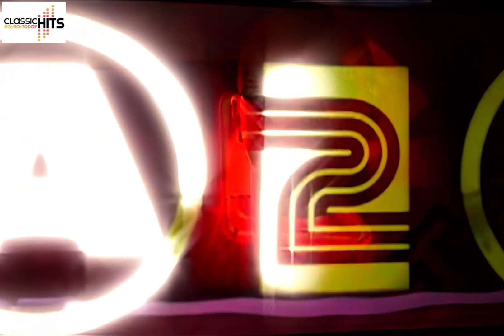AZ - The Format (2006)